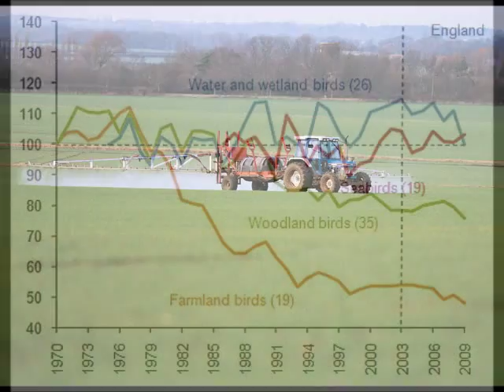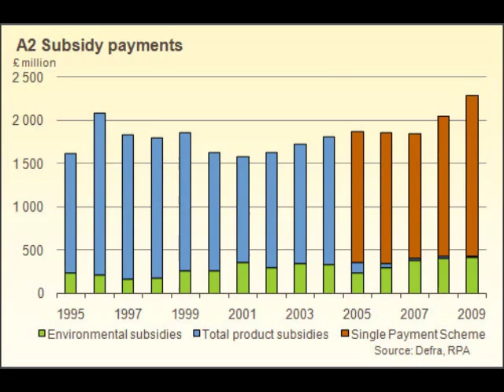Owly Dave - Custodians of the Countryside [protest song]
A rural protest song highlighting the continuing decline of farmland wildlife in the UK. Written and performed by Owly Dave playing a Fylde Longscale Bouzouki. Recorded 'live' at home in Folk Valley using a Zoom H4n recorder and Cubase LE.